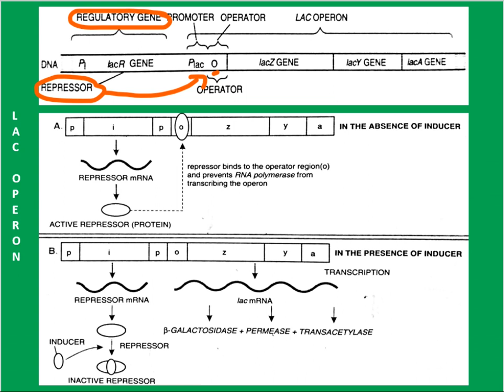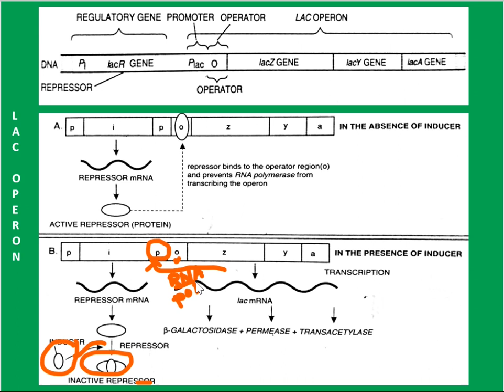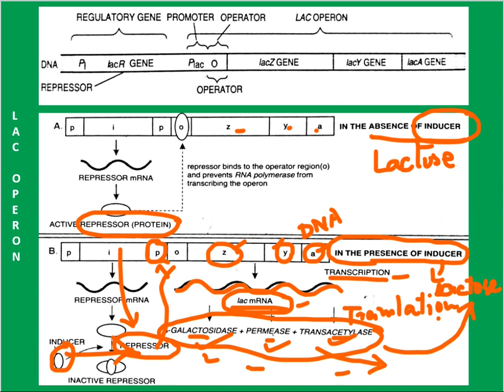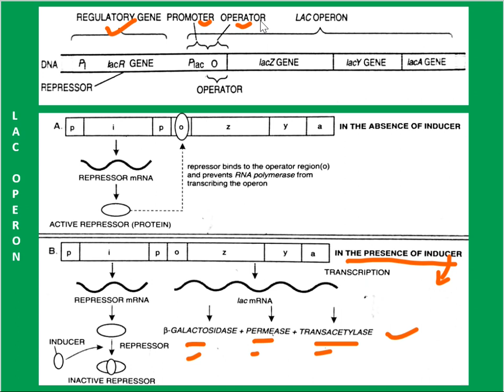Lac Operon System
Learn about the "Gene regulation of lactose catabolism process of E. coli bacteria"...